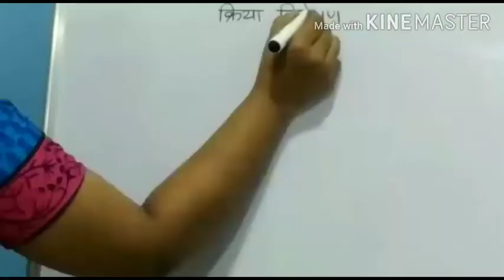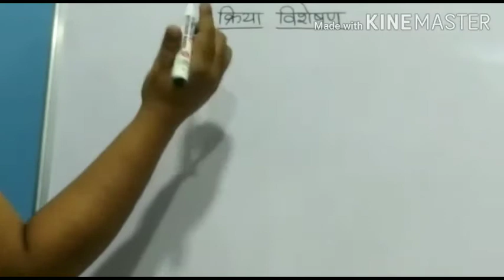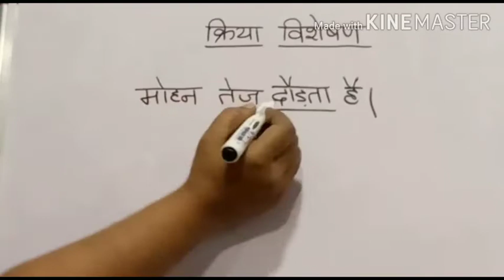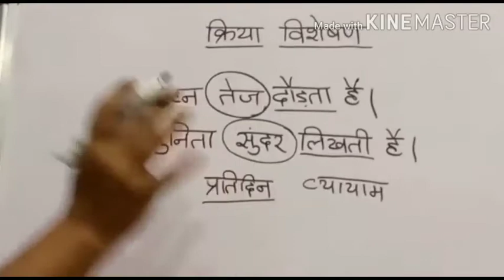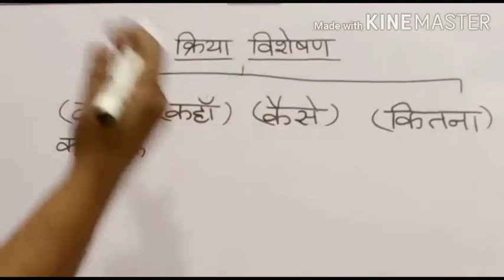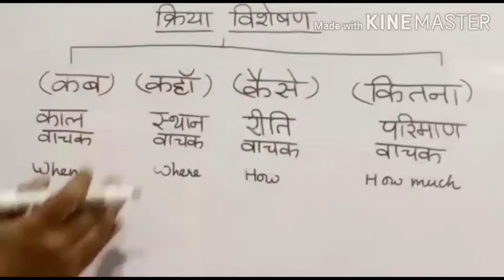kriya visheshan in Malayalam || क्रिया विशेषण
क्रिया विशेषण easy tricks to study भेद।

सिर्फ चार शब्दों से हम सीख सकते हैं क्रियाविशेषण के भेद।